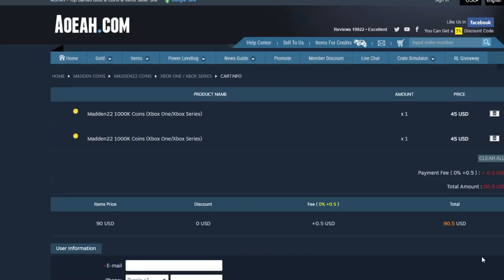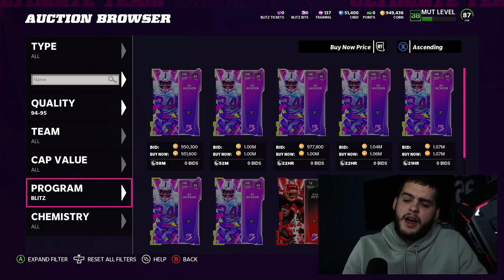8 AM BLITZ OFFERS! PACK OFFERS! INSANE PLATINUM LEGEND BUNDLE COMING! | MADDEN 22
8 AM BLITZ OFFERS! PACK OFFERS! INSANE PLATINUM LEGEND BUNDLE COMING! | MADDEN 22
8 AM BLITZ OFFERS! PACK OFFERS! INSANE PLATINUM LEGEND BUNDLE COMING! | MADDEN 22
8 AM BLITZ OFFERS! PACK OFFERS! INSANE PLATINUM LEGEND BUNDLE COMING! | MADDEN 22
8 AM BLITZ OFFERS! PACK OFFERS! INSANE PLATINUM LEGEND BUNDLE COMING! | MADDEN 22
8 AM BLITZ OFFERS! PACK OFFERS! INSANE PLATINUM LEGEND BUNDLE COMING! | MADDEN 22
8 AM BLITZ OFFERS! PACK OFFERS! INSANE PLATINUM LEGEND BUNDLE COMING! | MADDEN 22
v